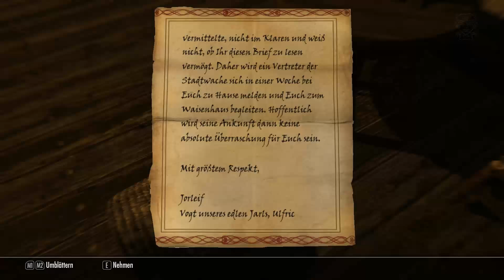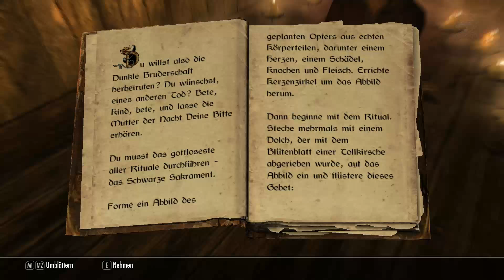TES V: Skyrim | #057 | Der junge Aventus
Begleite mich auf meiner Reise durch Himmelsrand und erlebt mit mir gemeinsam spannende Abenteuer.